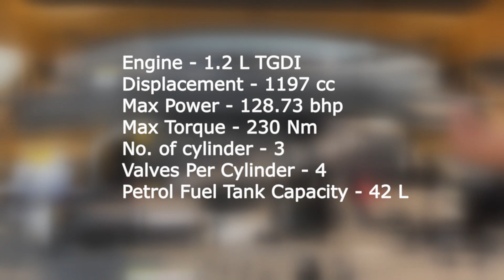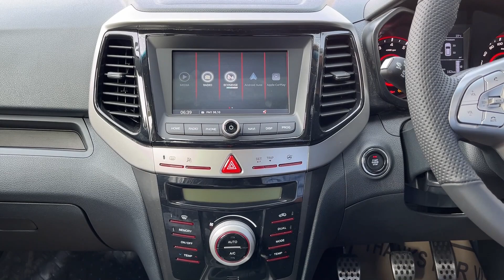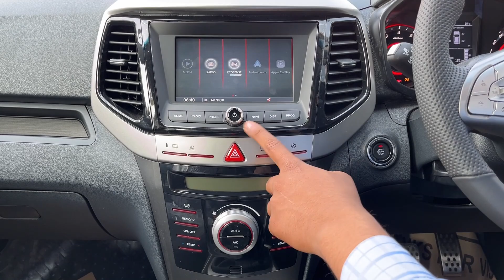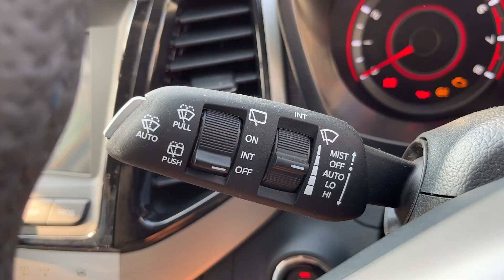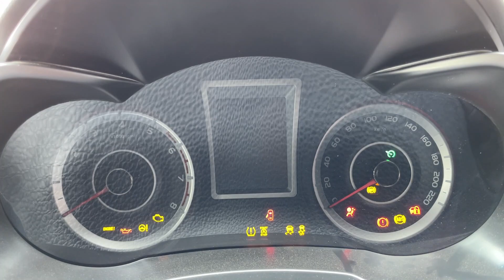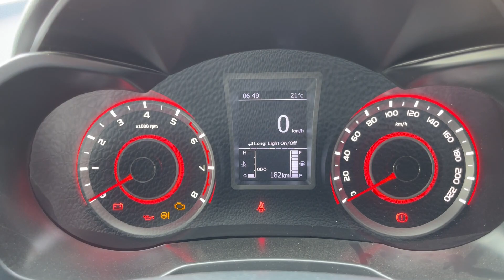Mahindra XUV 300 Turbo Sport Review | XUV 300 W8(O) Turbo Sport Dual Tone | Auto Models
Let's check out the Mahindra XUV 300 Turbo Sport Variant which was recently launched by Mahindra. It is a new variant of the existing XUV 300 priced at ₹12.90 Lakh (Ex-Showroom). This comes with a TGDI Engine that produces 128 bhp of Power and 230 nm of Torque. This competes with the Maruti Suzuki Brezza 2022, Tata Nexon 2022, Kia Sonet 2022 and the Hyundai Venue 2022. The XUV 300 Turbo Sport has now become the fastest compact SUV in its segment after the Venue N-Line. What all changes has Mahindra made to the XUV 300 in this variant and is it worth your money? Should you buy it? Get to know all in our video.

आइए महिंद्रा एक्सयूवी 300 टर्बो स्पोर्ट वेरिएंट देखें जो हाल ही में महिंद्रा द्वारा लॉन्च किया गया था। यह मौजूदा एक्सयूवी 300 का एक नया संस्करण है जिसकी कीमत 12.90 लाख रुपये (एक्स-शोरूम) है। यह एक TGDI इंजन के साथ आता है जो 128 bhp की पावर और 230 एनएम का टार्क पैदा करता है। इसका मुकाबला Maruti Suzuki Brezza 2022, Tata Nexon 2022, Kia Sonet 2022 और Hyundai Venue 2022 से है। XUV 300 Turbo Sport अब अपने सेगमेंट में Venue N-Line के बाद सबसे तेज़ कॉम्पैक्ट SUV बन गई है। Mahindra ने इस संस्करण में XUV 300 में क्या बदलाव किए हैं और क्या यह आपके पैसे के लायक है? क्या आपको इसे खरीदना चाहिए? हमारे वीडियो में सब कुछ जानें।

Mahindra Dealership - Mighty Mahindra (Haridwar)
Address - Haridwar To Delhi, NH334, near Patanajli Yogpeeth, Bahadarabad, Haridwar - 249405, Uttarakhand.